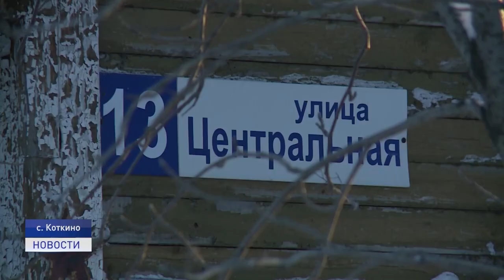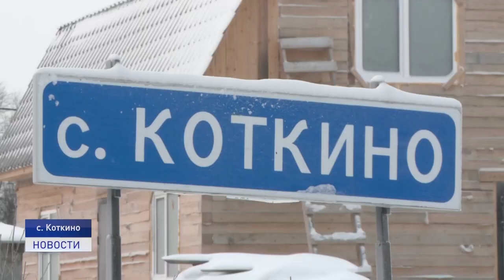В ЦЕНТРЕ ВНИМАНИЯ- ПРОБЛЕМЫ СЕЛА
Ремонт социальных объектов, подключение жилых домов к центральному отоплению и строительство новой котельной. Эти вопросы уже не первый год волнуют жителей села Коткино.